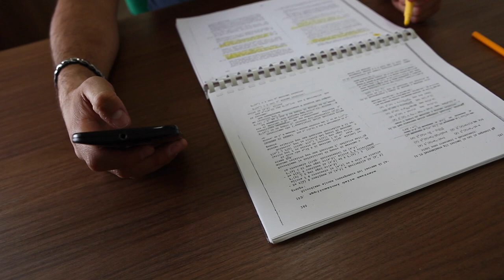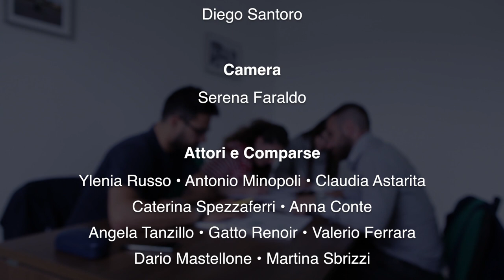MiConcentro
A casa non riesci a studiare e all'università ti distrai facilmente? Le aule studio del Comune di Napoli si trovano nei Centri Giovanili, sono sempre disponibili, aperte a tutti e gratuite. Scopri di più su